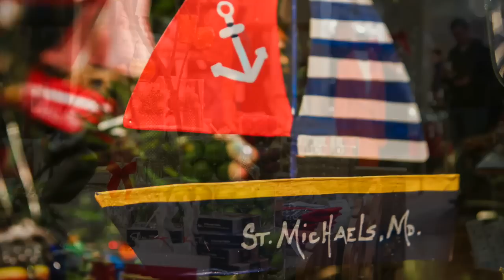St. Michaels Christmas (MEDIA VERSION)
This video is about St. Michaels Christmas. Visit us for "Midnight Madness" on December 6th, a night of shopping and prizes and "Christmas in St. Michaels" on December 12, 13 & 14, a weekend of festive, old-fashioned Christmas fun. Stay, dine, play and shop. (Photography by William Wilhelm and Maureen Golden)

FOR HIGH RESOLUTION IMAGES FOR MEDIA USE, CONTACT